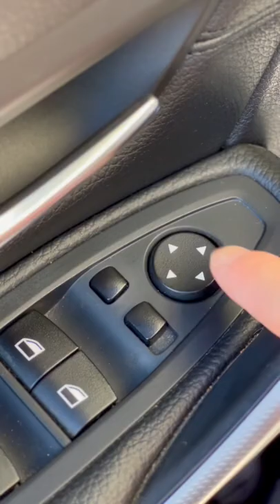F30 M3 Style Mirror Caps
Super nervous about not cracking this $400 piece of glass